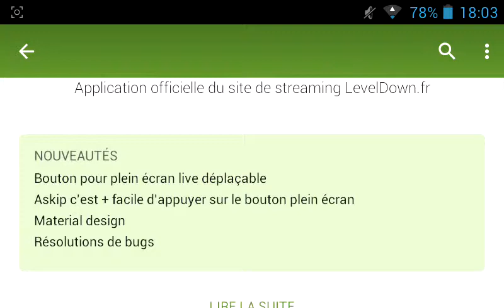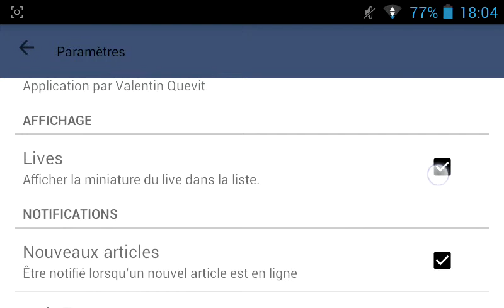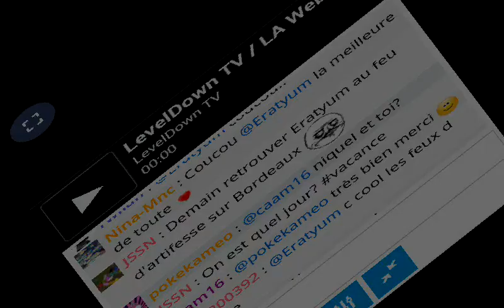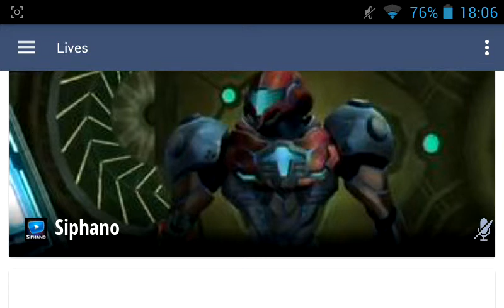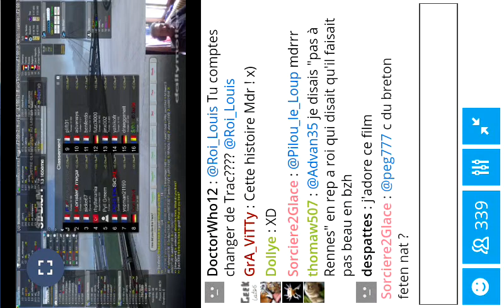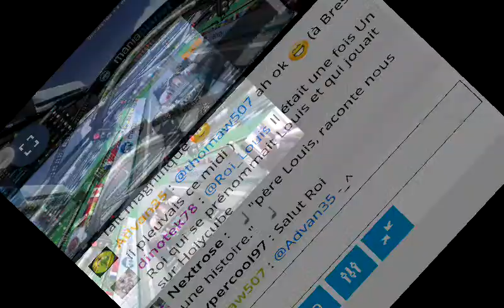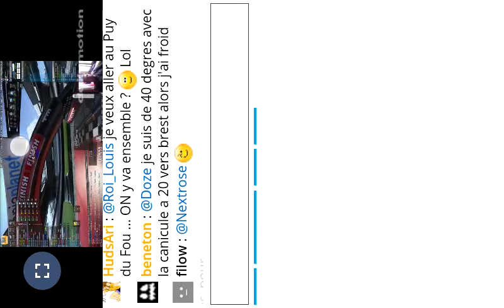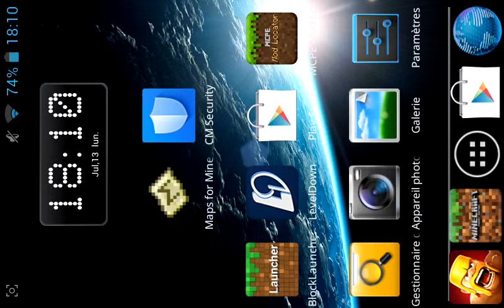Présentation appli leveldown Roi_Louis ma fait cc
@Roi_Louis ma fait coucou sur son live de track mania 2 pendent que je recordais trop bien :P